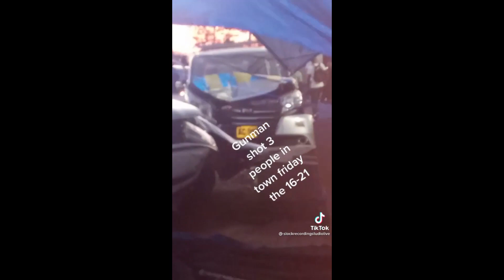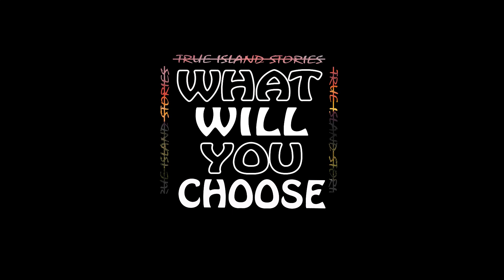GENASYDE VS DARKSIDE W@RR IN THE SOUTHSIDE BADLANDS// JUDGEMENT DAY FINALE PT 2